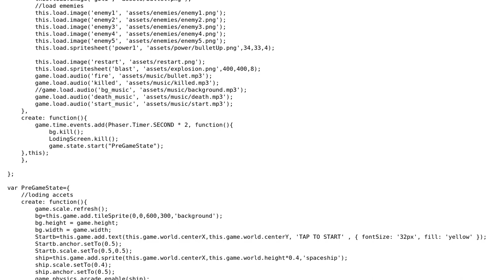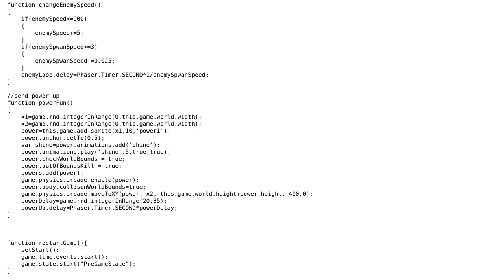Phaser game runs good on desktop but lags on mobile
With thanks & praise to God, and with thanks to the many people who have made this project possible! | Content (except music & images) licensed under CC BY-SA | Music | Images & others | With thanks to user Shashank Padwal user J_H user freginold and the Stack Exchange Network Trademarks are property of their respective owners. You are responsible for your own actions.